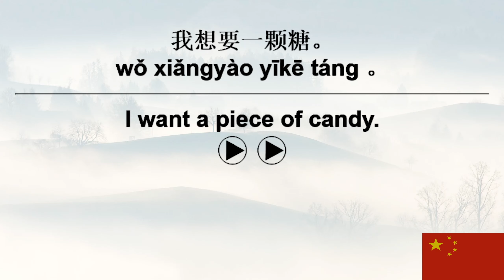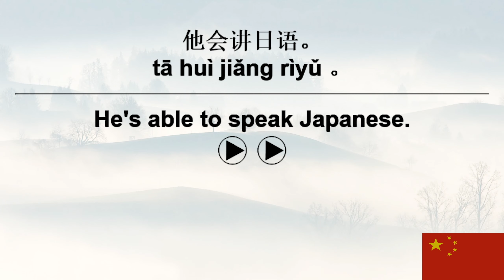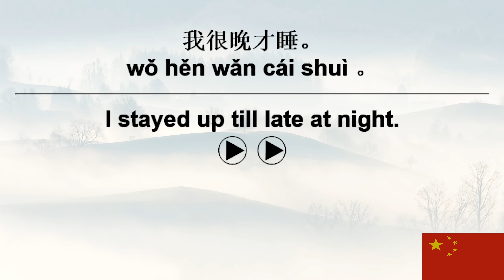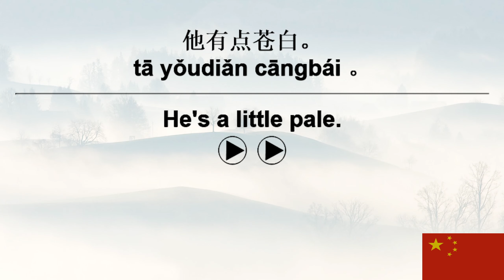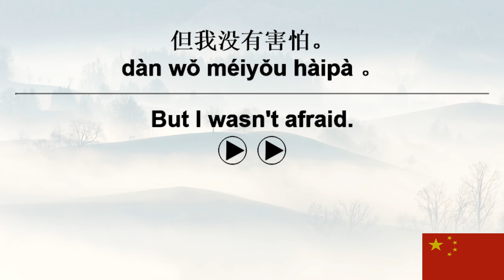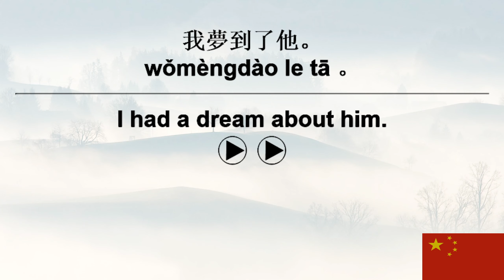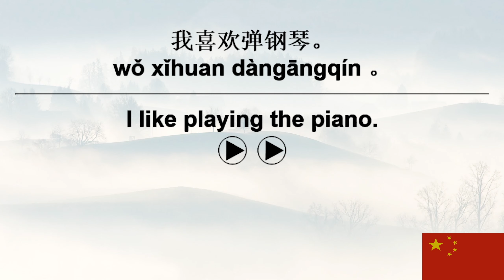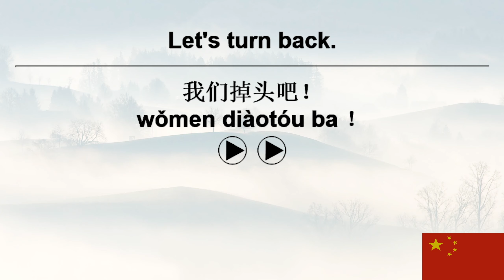10,000 Chinese Sentences+ VoiceGarden 144